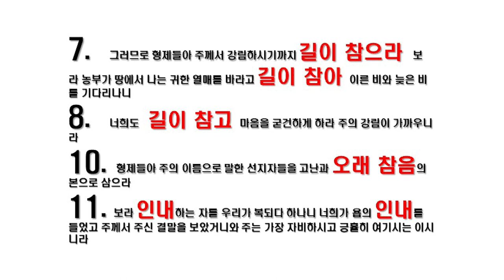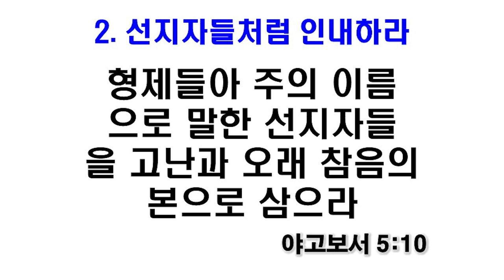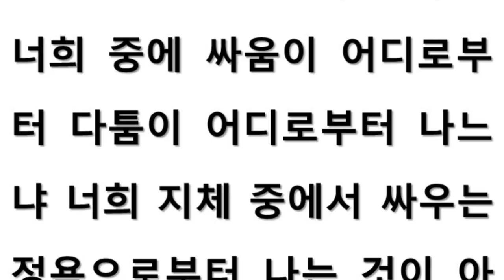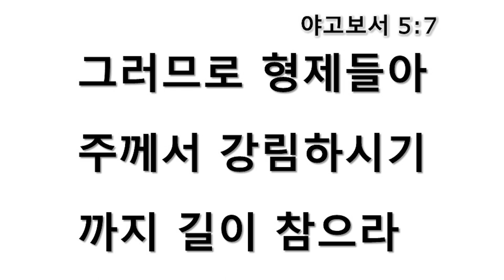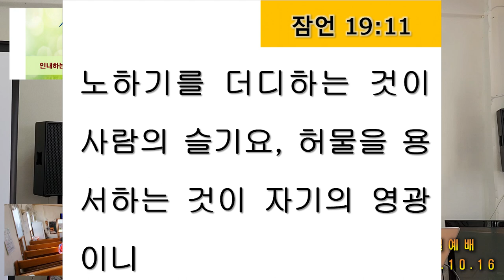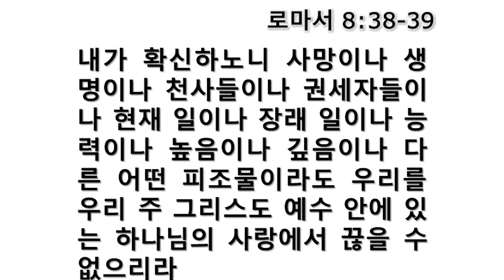호두교회 주일오전 설교 (2022.10.16)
★ 설교 제목 : 인내하는 자가 복되도다
★ 성경 본문 : 야고보서 5:7-11
★ 설교 : 박선호 목사
7. 그러므로 형제들아 주께서 강림하시기까지 길이 참으라 보라 농부가 땅에서 나는 귀한 열매를 바라고 길이 참아 이른 비와 늦은 비를 기다리나니
8. 너희도 길이 참고 마음을 굳건하게 하라 주의 강림이 가까우니라
9. 형제들아 서로 원망하지 말라 그리하여야 심판을 면하리라 보라 심판주가 문 밖에 서 계시니라
10. 형제들아 주의 이름으로 말한 선지자들을 고난과 오래 참음의 본으로 삼으라
11. 보라 인내하는 자를 우리가 복되다 하나니 너희가 욥의 인내를 들었고 주께서 주신 결말을 보았거니와 주는 가장 자비하시고 긍휼히 여기시는 이시니라